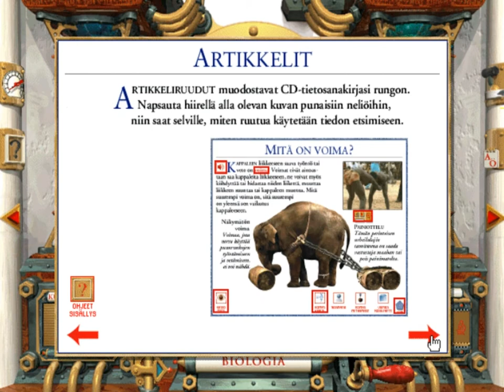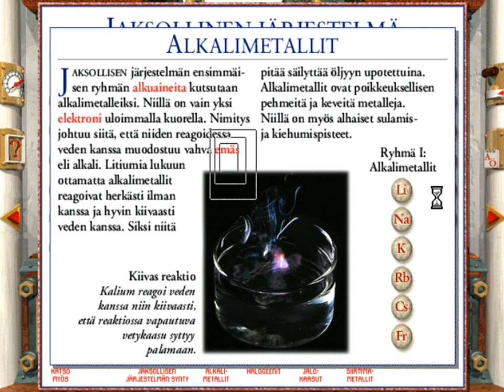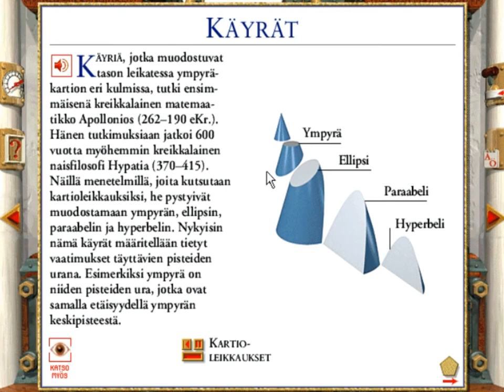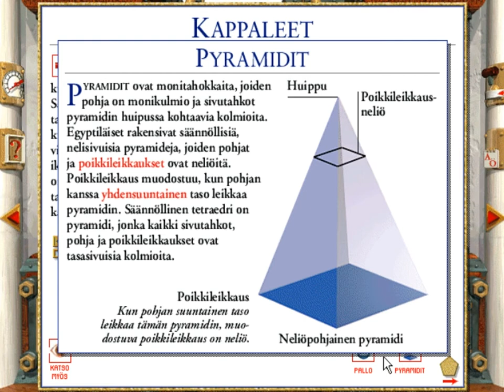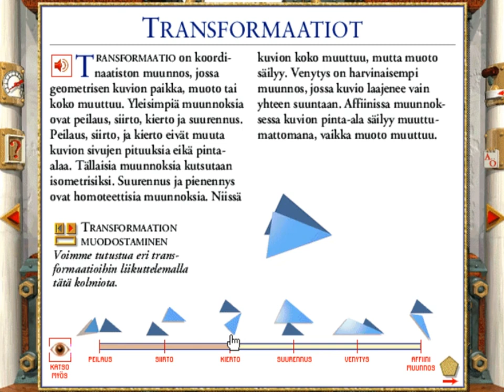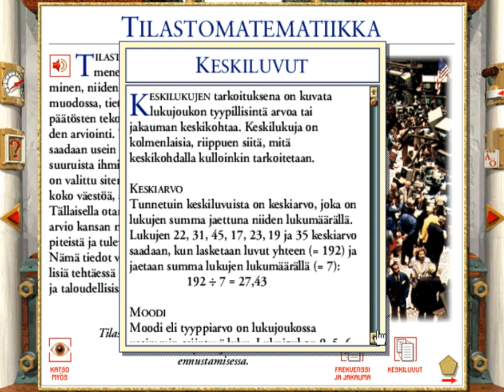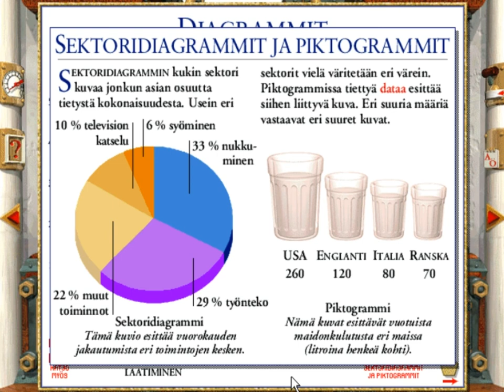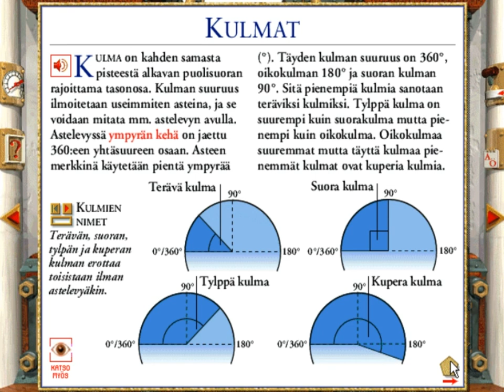CD-ROM Tietosanakirja Tiede (1995) - Osa 1